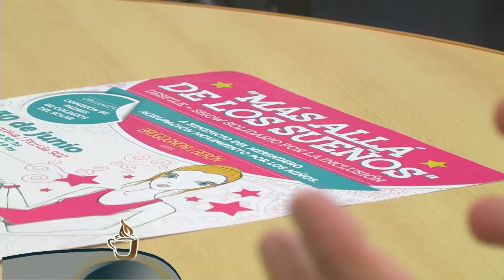ITATI RIAL y CHRISTIAN PUGA Los Ladrones Sueltos con RICARDO MARGO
ITATI RIAL y CHRISTIAN PUGA líder y cantautor de Los Ladrones Sueltos en el programa CAFE POR MEDIO conducido por RICARDO MARGO en Canal 4 adelantando su presentación en el Desfile Show Solidario por la Inclusión "Más allá de los Sueños" a total beneficio del merendero 1810, "Agrupación Movimiento por los niños"